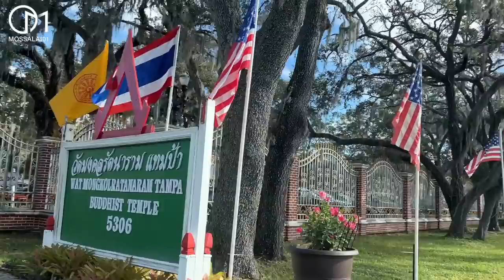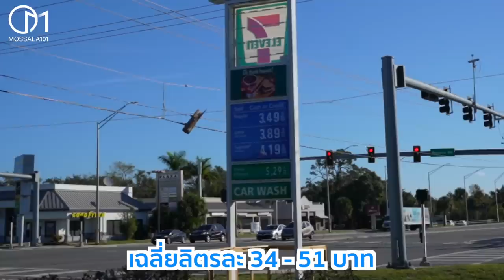ไม่ใช่แค่วัด! วัดไทยในฟลอริด้า อเมริกา มอสลา | วัดมงคลรัตนาราม แทมป้า Thai Temple Florida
วัดมงคลรัตนาราม แทมป้า รัฐฟลอริด้า อเมริกา
WAT MONGKOLRATANARAM OF FLORIDA
📍5306 PALM RIVER RD., TAMPA, FL 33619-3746 U.S.A.